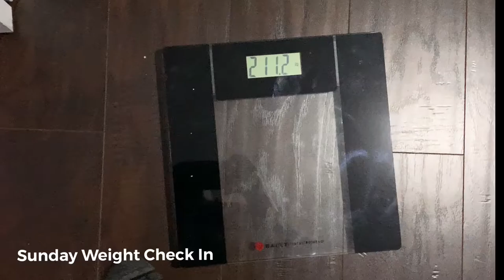Active Rest Day | Day 42 |12-Week Muscle-Building Program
On this channel I’ll be providing different tricks and tips on how to accomplish your goals, document transformations, answer questions, and most importantly provide quality and content that is relatable to everyday life.

Fitness
Fitness 2020
Fitness Video
Fitness Motivation
Gym
Gym Motivation
Building Muscle Mass